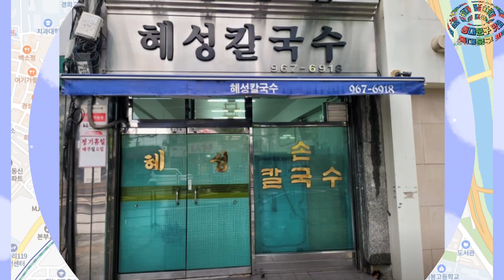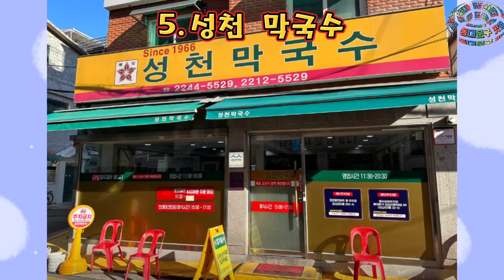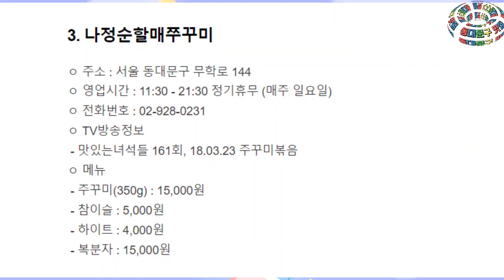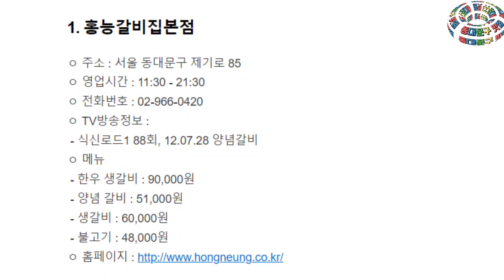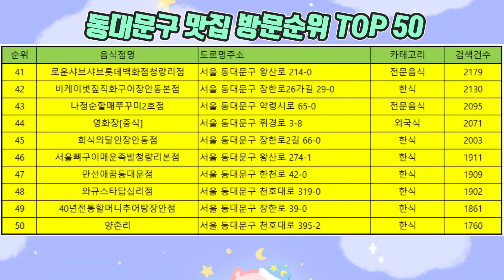서울 동대문구 맛집 베스트10 유명해서 사람들이 많이가는곳 50개 총정리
서울 동대문구 맛집 베스트10 입니다.
동대문구 맛집 방문순위 50개 리스트도 있어요.
네비게이션 검색으로 많이가는 음식점 입니다.